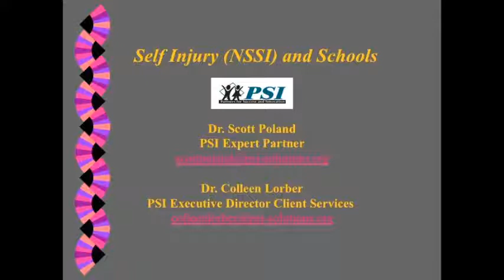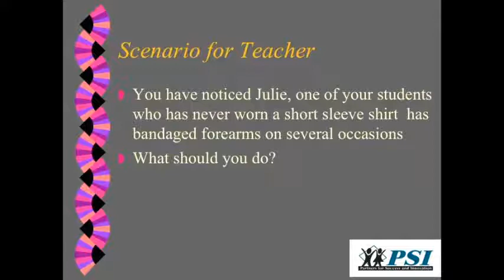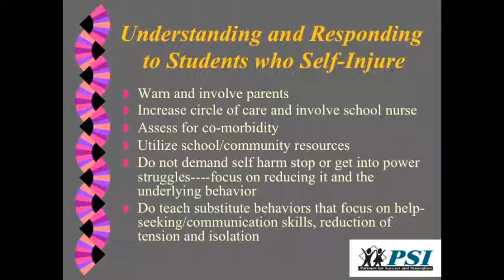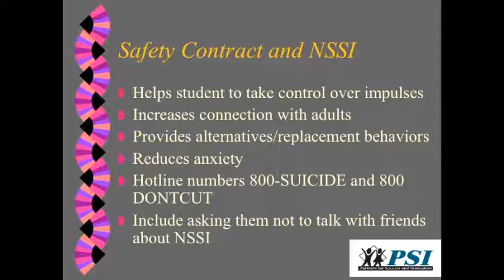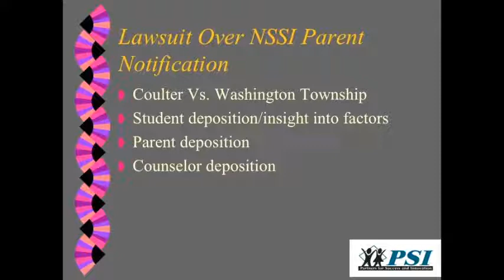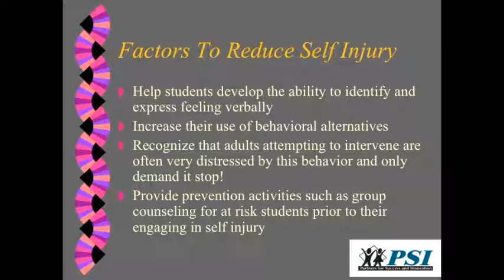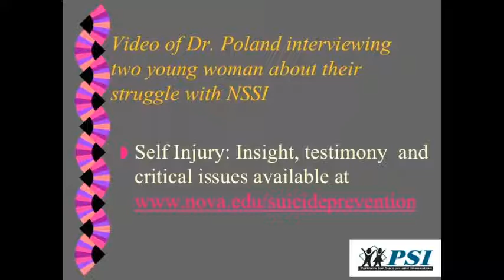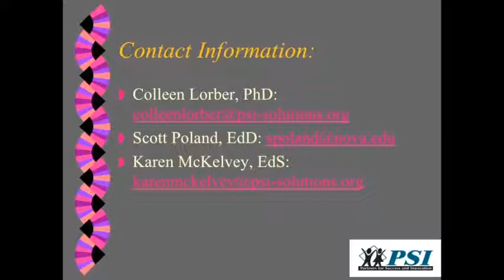PSI Webinar: SELF INJURY (NSSI) AND SCHOOLS (April 28th, 2015)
SELF INJURY (NSSI) AND SCHOOLS

Presented by Dr. Scott Poland and Dr. Colleen Lorber on April 28th, 2015